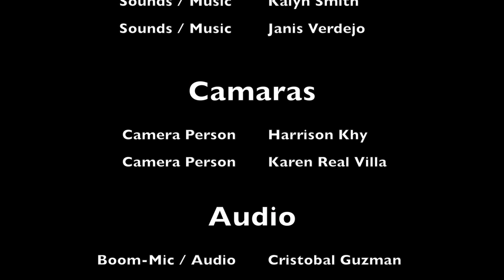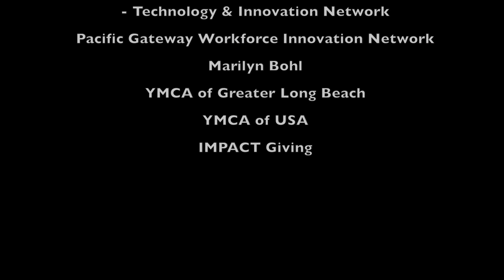Perspective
2022 YMCA Youth Institute
- Alumni Cohort

Electranix